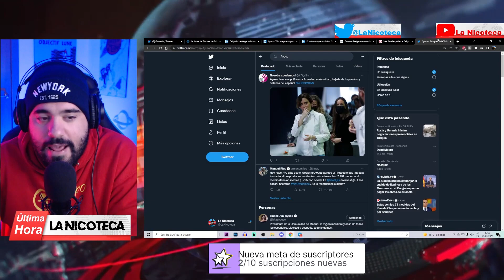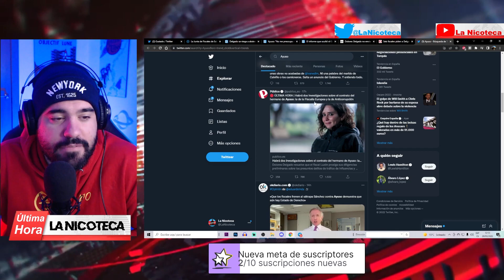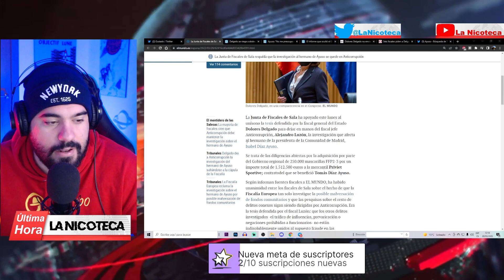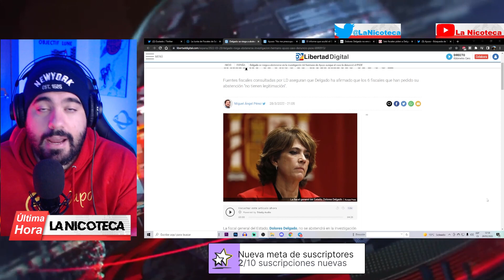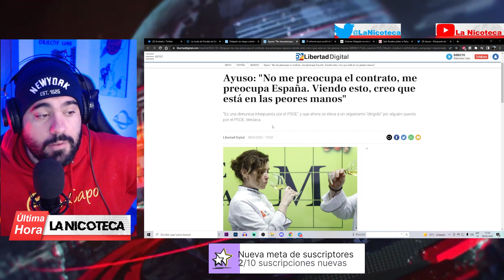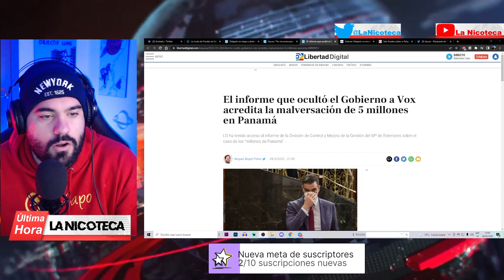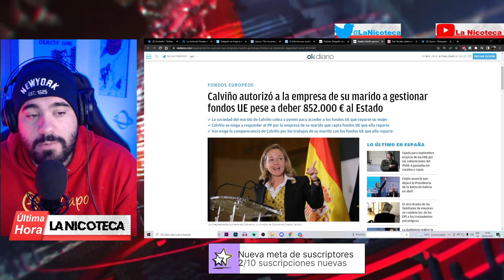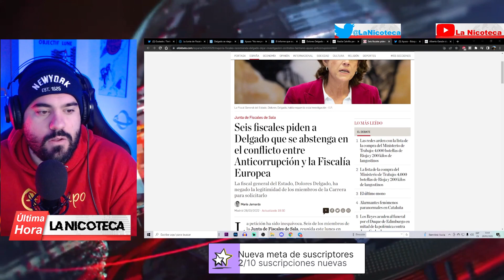La Fiscalía de Dolores Delgado PERSIGUE a AYUSO por el contrato de su hermano